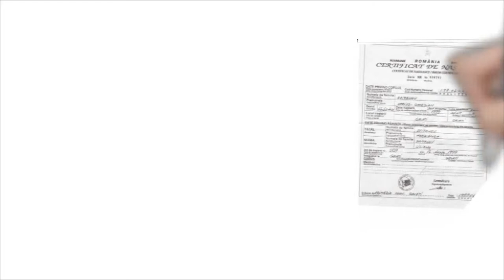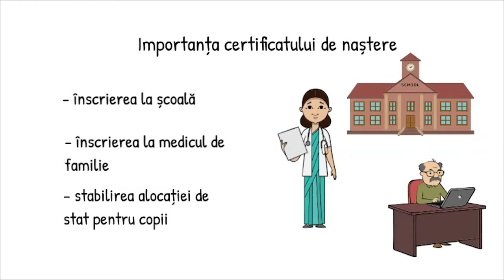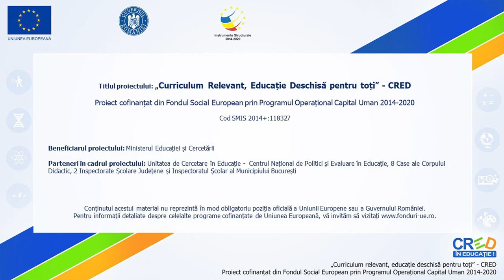Dreptul la identitate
Resursa propusă, de tip video, prezintă dreptul la identitate, reflectat în existența certificatului de naștere și al apartenenței la o cetățenie, precum și apărarea și promovarea acestuia.
Concepte cheie: drepturile copilului, dreptul la identitate